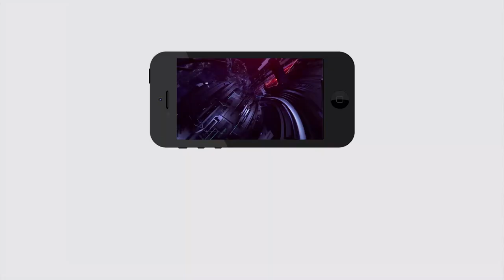CM KCR Plan Not Workout | TSRTC Strike | Negative Public Talk on CM KCR | PDTV News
సీఎం కేసీఆర్ ప్లాన్ వికటించిందా ..?